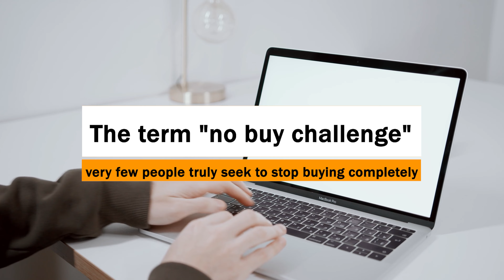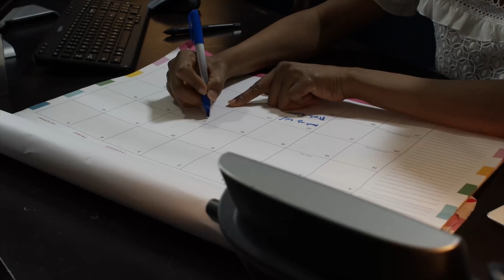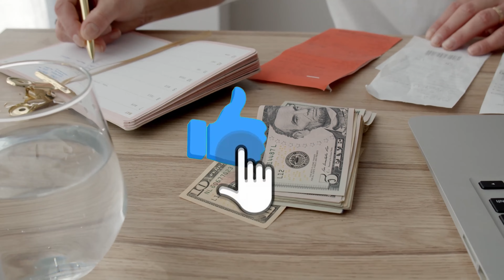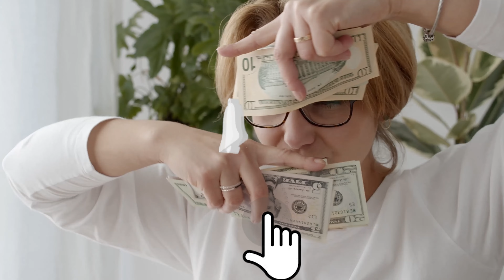The No-Buy Challenge Movement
Are you one of the impulsive buyers that buy things they don't actually need? Then you should try the No-Buy Challenge Movement. This personal development challenge would help you become more financially wise. Watch this video to learn more about it.

Welcome to MoneyTalk.  On this channel, we share with you Money tips and info for your life.